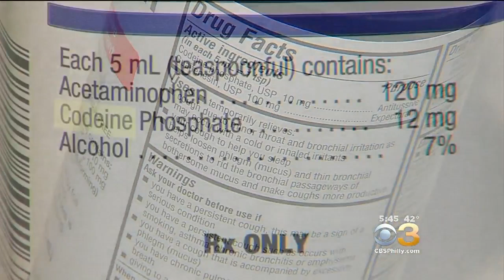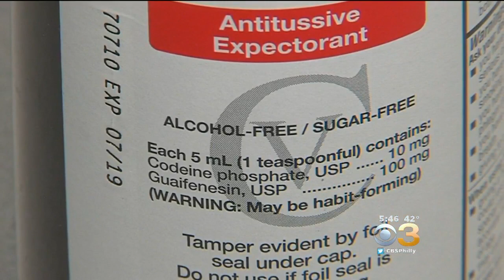Avoid Giving Children Cold Medicine With Codeine, FDA Says